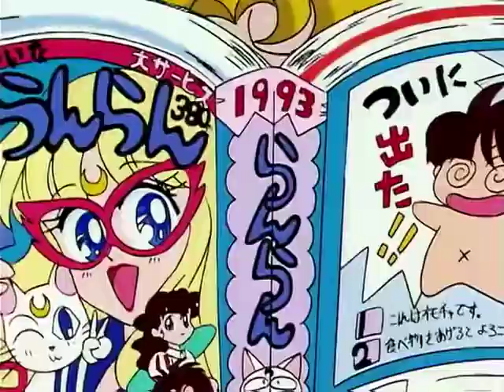Funny Manga (Viz)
Sailor Moon R